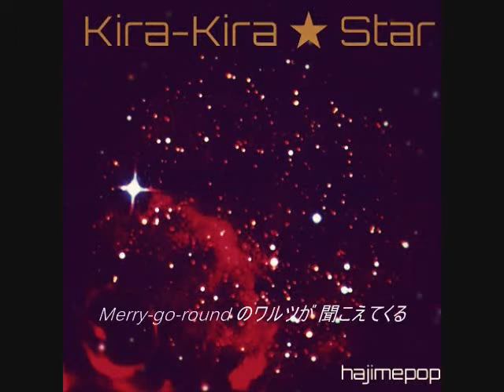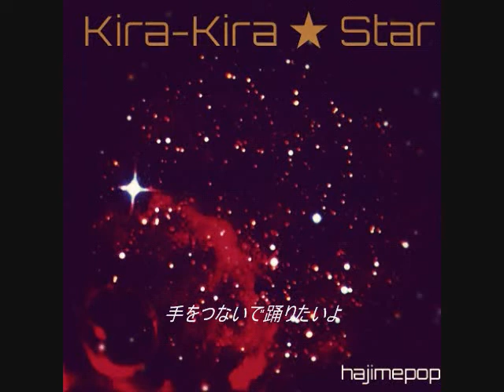"Kira-Kira STAR" - hajimepop （Lyric Video）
「Kira-Kira STAR」 hajimepop